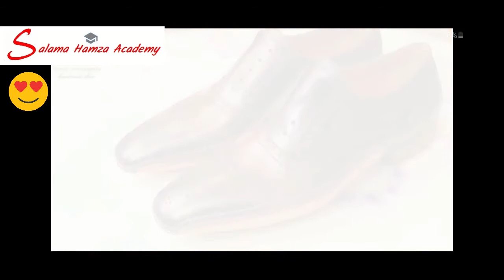طريقة تصنيع لحذاء مريح جدا ومميز وفاخر من الجلد الطبيعى درس تصميم الأحذيه ( مع م.سلامه حمزه )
تعليم وتنميه وتطوير صناعة الأحذيه مع المهندس سلامه حمزه
تعليم أسطمبات الأحذيه -
 برنامج (أنا موديليست ) اول برنامج باللغه العربيه لتعليم فن وهندسه وتصميم الأحذيه.
كورسات أون لاين - فنيات وتقنيات صناعة الأحذيه.
كورسات خاصه لتعليم تصميم الأحذيه و طرق الأنتاج و الجوده.
أسنشارات فنيه فى صناعة الحذاء و تطوير المنتج وزيادة التنافسيه.